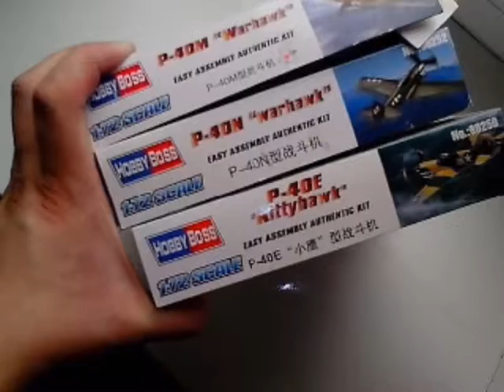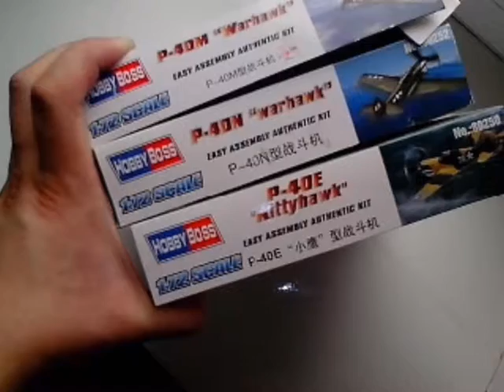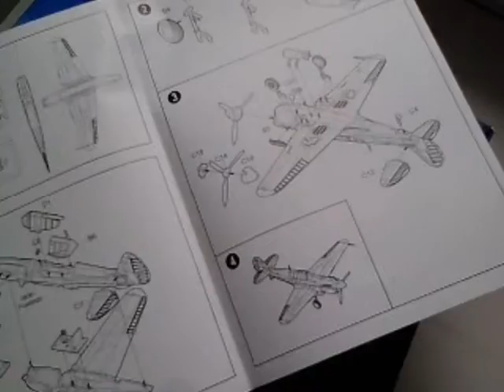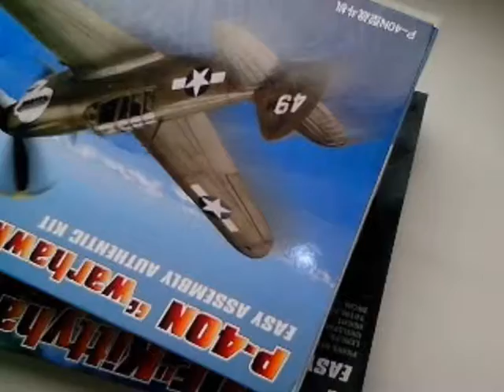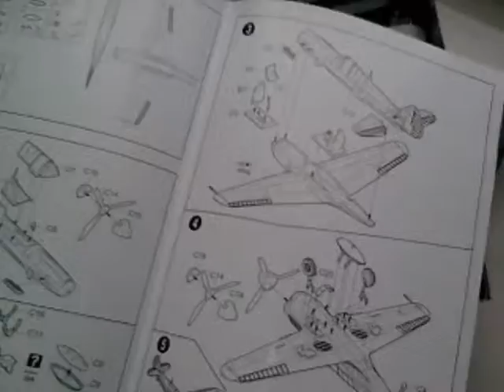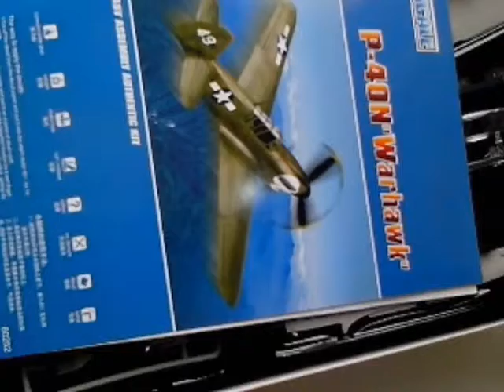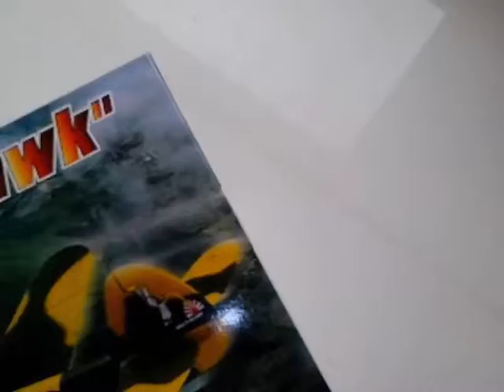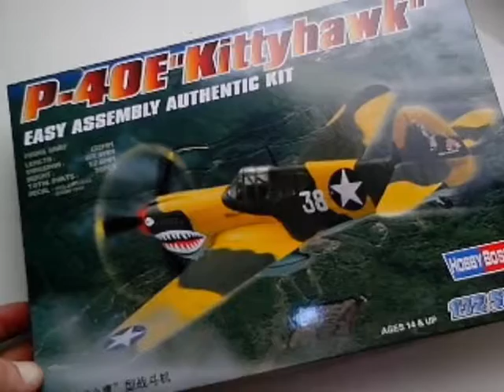В мире моделизма выпуск 13 - Curtis P-40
Обзор сборных моделей самолетов Curtis  P-40M,P-40N,P-40E в масштабе 1:72 от Hobbyboss